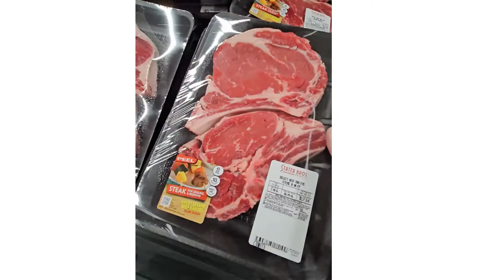Carnivore Ribeye Grocery Haul - Saved $198 on Ribeye Steak!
Meating Wellness' carnivore teacher went on a grocery trip because bone in ribeye steak was on salle for $6.99 a pound, normally $12.19 a pound.  I bought just over 38 pounds of ribeye steaks!  I'm going to be meating wellness one ribeye at a time for about the next 6 weeks!

I am not a medical doctor, and nothing on this channel or any of the associated links should be taken as medical advice. Always discuss any changes to your diet or health routine with your doctor.